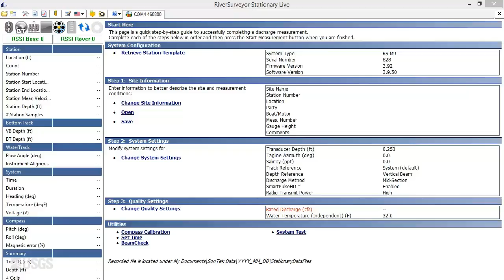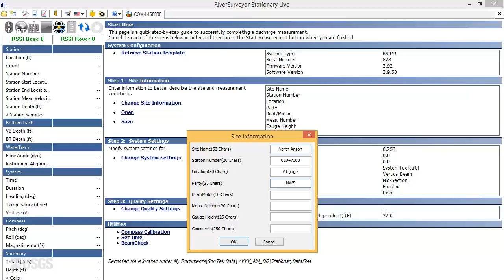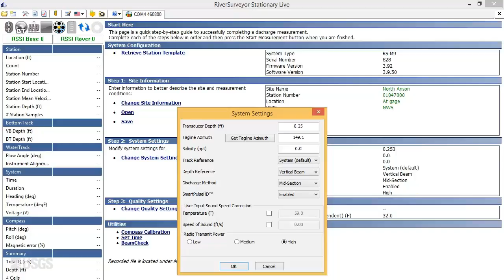Setting up a Measurement with SonTek RSSL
In this video we will outline the process of setting up a measurement using the SonTek RSSL software. Note: Use of trade names is for descriptive purposes only, and does not imply endorsement by the USGS. For additional videos in this series, visit the following